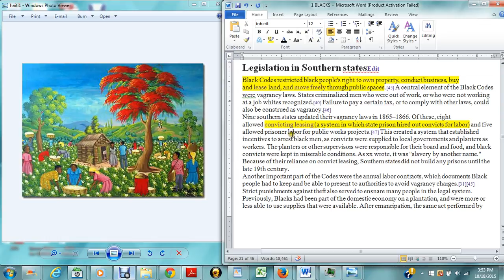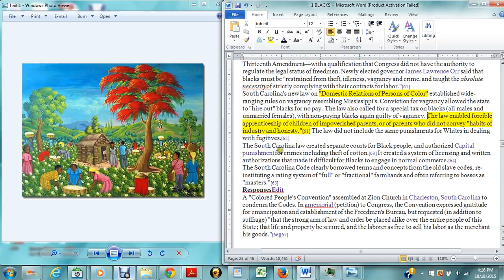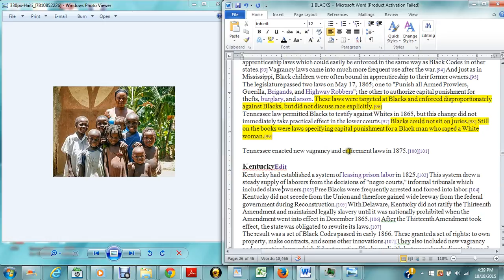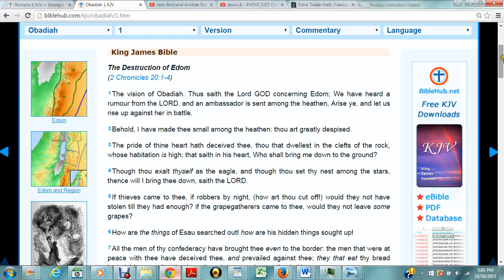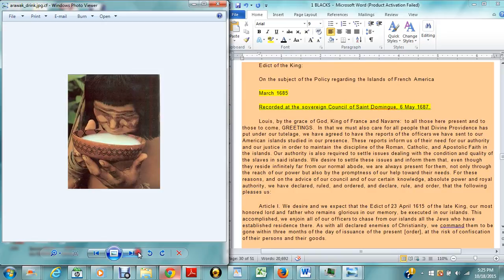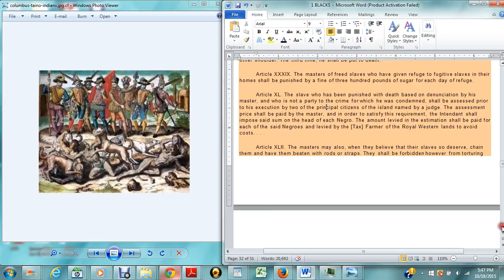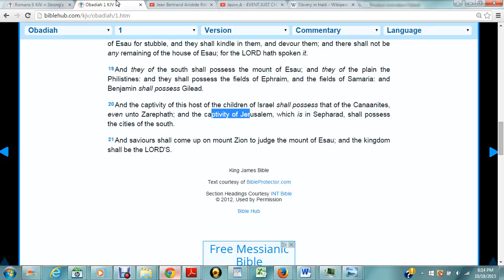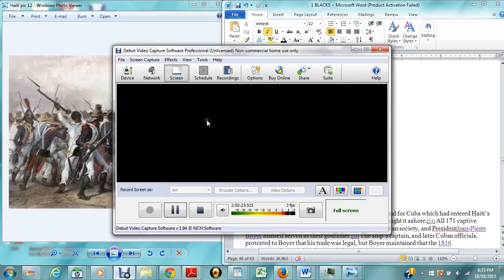(Prt 4) Ahiti, African, Taino, Arawak, Hebraic History, Roots, Traditions, and REVOLUTION!!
(Prt 4) Ahiti, African, Taino, Arawak, Hebraic History, Roots, Traditions, Customs, and REVOLUTION!! Halaluyahnu!